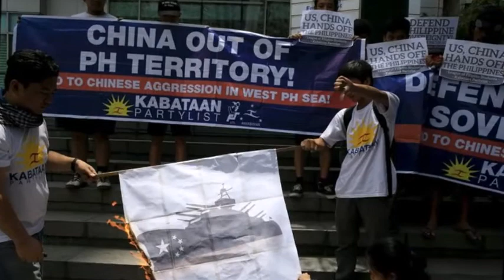Chinese military aircraft makes first public landing on disputed island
A Chinese military aircraft has landed at a new airport on an island China has built in the disputed South China Sea, state media said on Monday, in the first public report on a move that raises the prospect of China basing warplanes there.